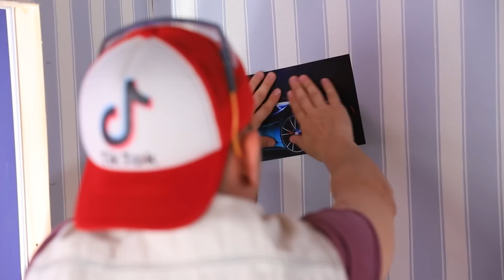We Build a Tiny House at Home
Every child and every teenager needs their own room! And it's good when this room is secret, and no one can find you there!